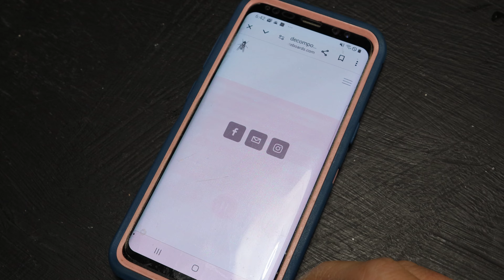How to solve the disappearing 'cart icon' on Decomposed Skateboard's website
How to order from Decomposed. troubleshoot.